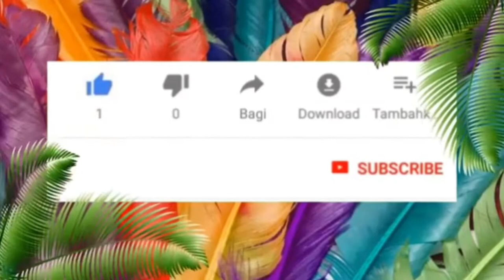FOODTRIP+PICNIC+FUNDAYOUT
FOODTRIP PICNIC